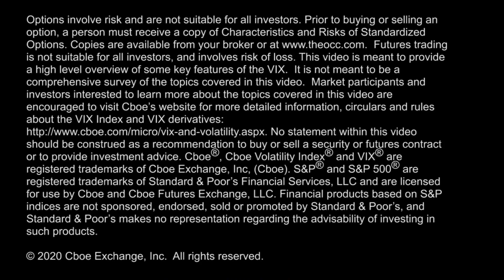ADP Report Beats Expectations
ADP Jobs Report beats expectations with private-sector payrolls falling by 2.76 million last month, Joe Tigay explains why the $VIX Index remains at the 26 level despite the market approaching all-time highs, & the $SKEW Index elevated at 136.